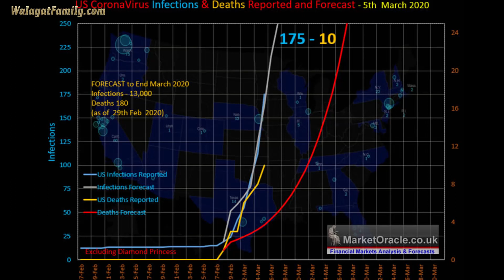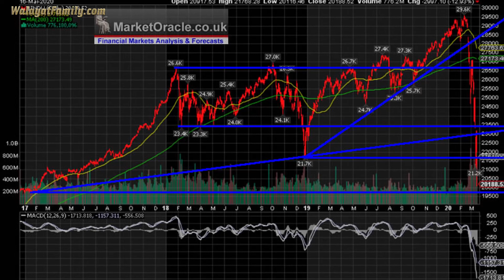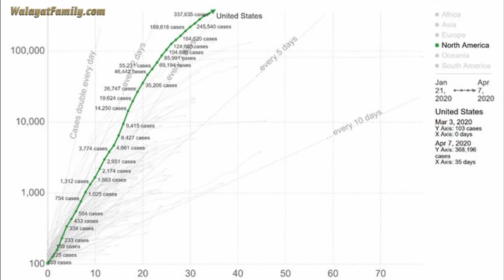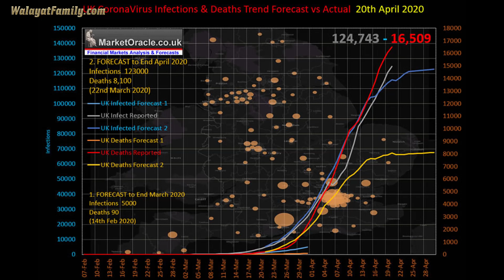How My Quantum Computer Interpreted and Predicted the Coronavirus Pandemic 2020 - DEVS Machine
This video shows how my Quantum Computer perceived the unfolding Coronavirus events including late January that the world was heading towards a pandemic just as Quantum computers such as DEVS of millions if not billions of Qubits offer the promise of being able to simulate reality and then project simulations backwards and forwards in time. Whilst DEVS is sci-fi that likely is a good 20 years away from becoming reality. However, do bear in mind that there already are several billion working quantum computers on the planet right now with the ability should the be so tuned to to simulate the past and project into probable futures and thus allow actions to be taken accordingly.

The first step to accessing the power of your very own quantum computer is to just look in the mirror!

I use my quantum computer to make to recognise events and project them into the future, where the deviations against the forecast trends act as warning signs for the significance of events taking place as was the case with the Coronavirus outbreak in China in January that has deviated exponentially from the trend trajectories, hence my warnings of early March to expect catastrophic outcomes for the UK and US, long before the mass deaths started to materialise.

Anyway enjoy this DEVS focused video that looks back on the Coronavirus pandemic of 2020 as I continue to projects forwards.

Nadeem Walayat

DEVS Quantum Computer Predicts Coronavirus Pandemic Events

How My Quantum Computer Perceived and Predicted the Coronavirus Pandemic Trend 2020 - DEVS Machine